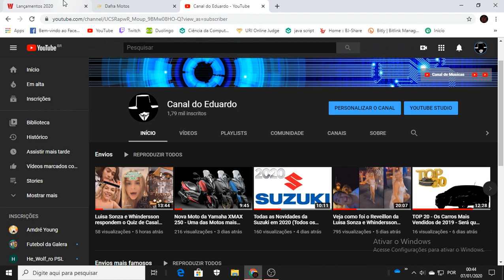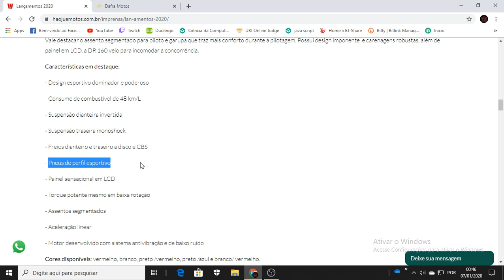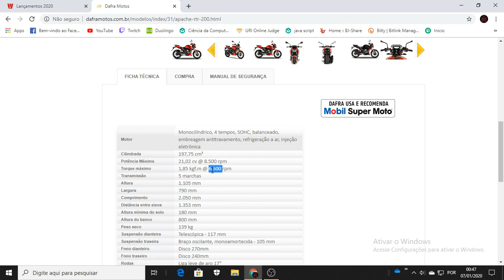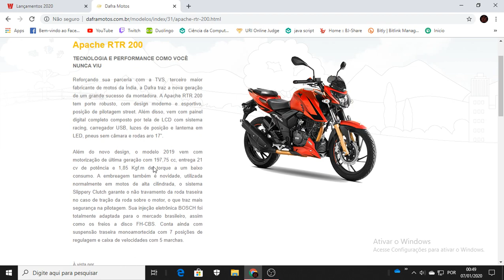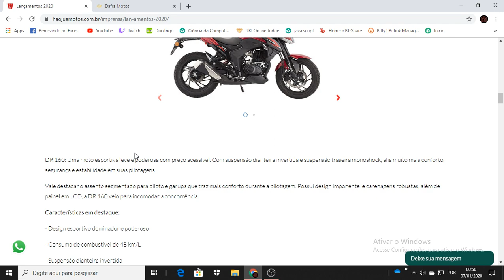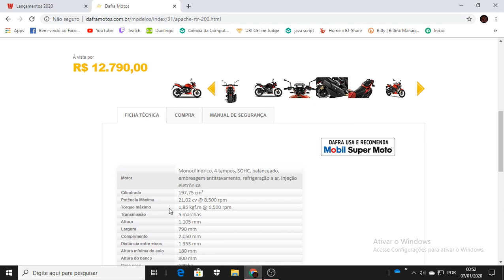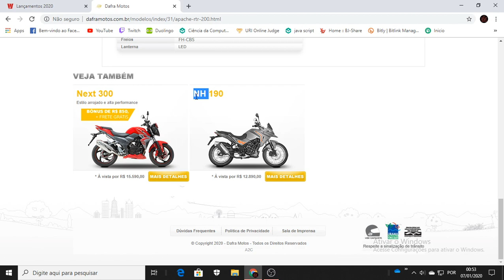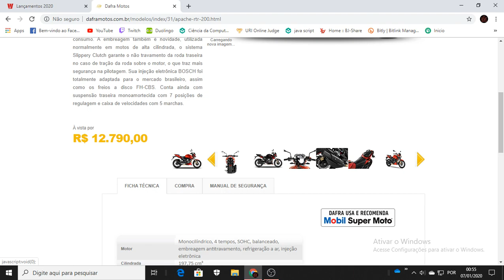DR 160 FI X Apache 200 - Qual das motos Vale mais a Pena Comprar em 2020 ?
DR 160 OU APACHE 200 Qual a melhor moto ?